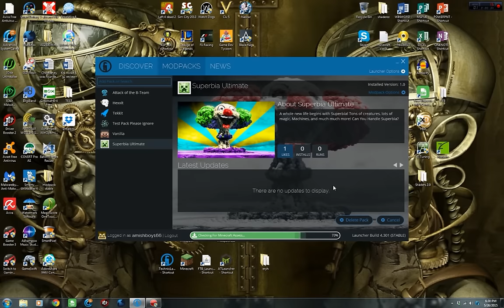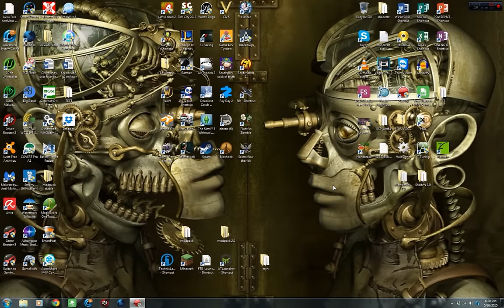Best New Modpack! 1.7.10 Superbia Ultimate Let's play Ep1: A Whole New Minecraft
The NEW Superbia ultimate modpack is out on the technic launcher! DOWNLOAD IT! It is amazing!